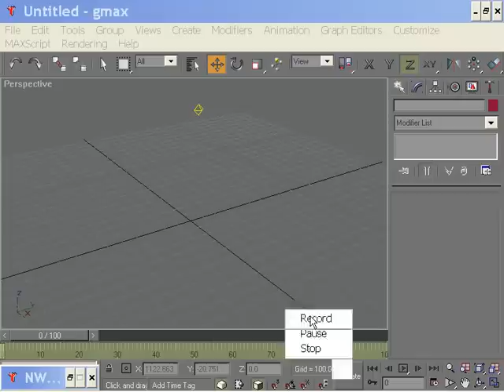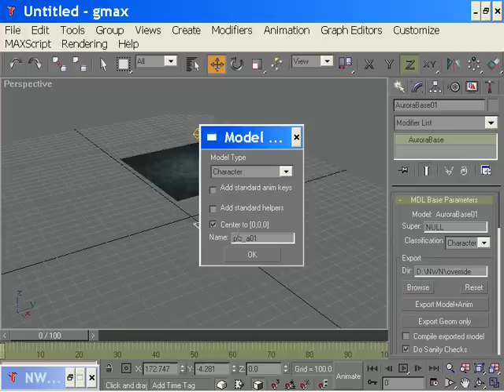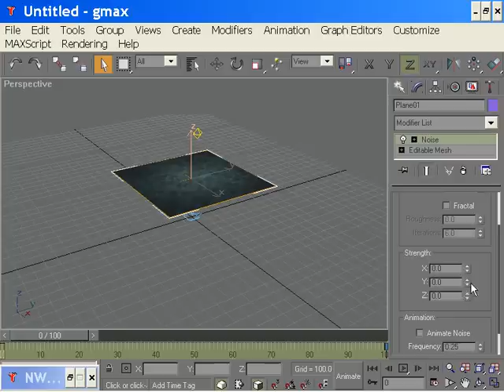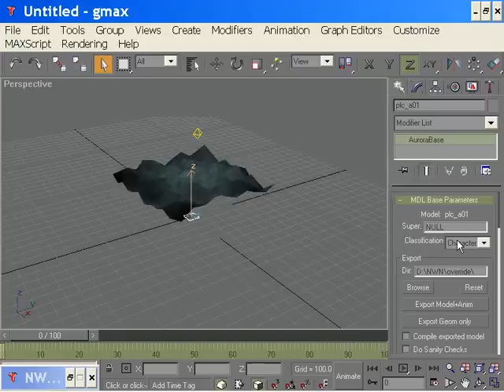NWN1 Custom Content: Making an animated mesh from scratch in GMax